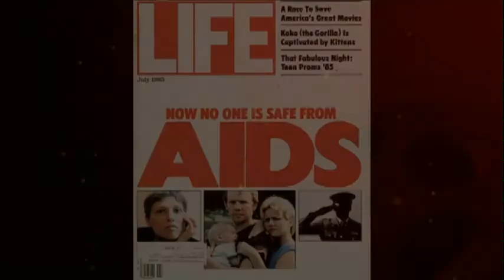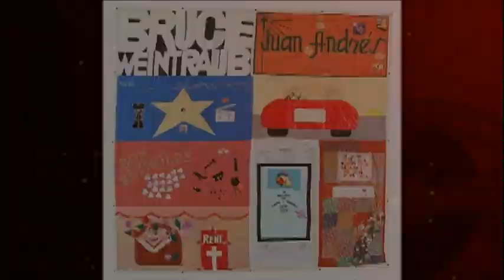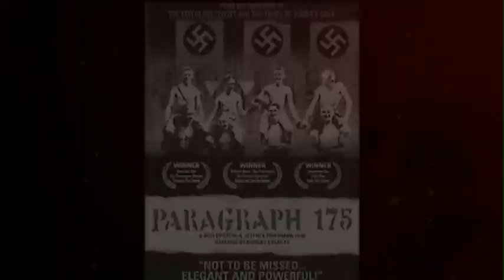Cinema Conversations: Howard Rosenman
Host Stephen Jarchow chats with veteran film producer Howard Rosenman, known for titles such as Sparkle, The Family Man, Buffy the Vampire Slayer, Father of the Bride, Gross Anatomy, and Breakfast with Scot.

Facebook.com/PlanetOutTV
Twitter.com/PlanetOutTV
Instagram.com/PlanetOutTV

Enjoy PlanetOut!